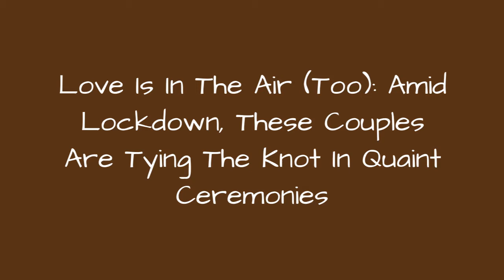Love Is In The Air (Too): Amid Lockdown, These Couples Are Tying The Knot In Quaint Ceremonies 😱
Given the outrbeak, many were forced to postpone their weddings; some tied the knot in front of a handful of guests. Getting married during the coronavirus crisis is nobody's dream, but it has been some couples' lovely, fragile reality. There's no doubt that once the situation gets better they will have a bigger celebration in front of loved ones. But for now, as the world battles coronavirus, this will have to do.
0:00 - Intro
0:00:12 -
0:00:21 -
0:00:30 -
0:00:39 -
0:00:48 -
0:00:57 -
0:01:06 -
0:01:15 -
0:01:24 -
0:01:33 -